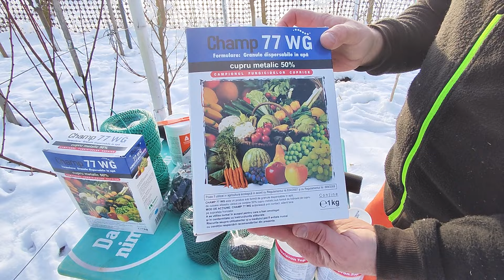Produsele verdon necesare în livada noastră 🍏🍎🍒🍐